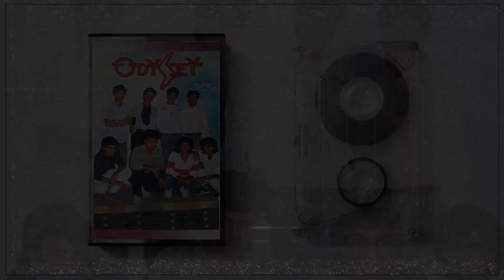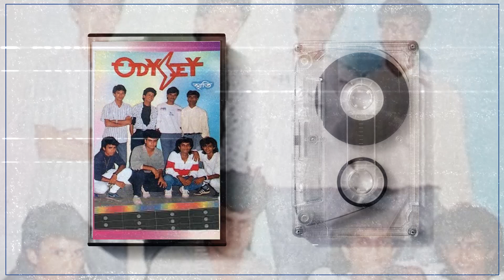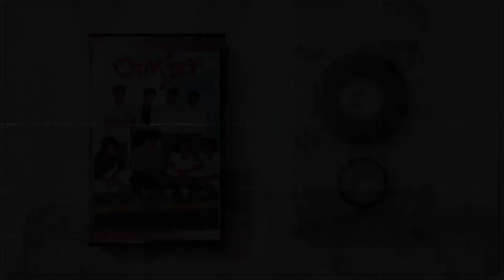Odyssey - Amar Bhalobasha